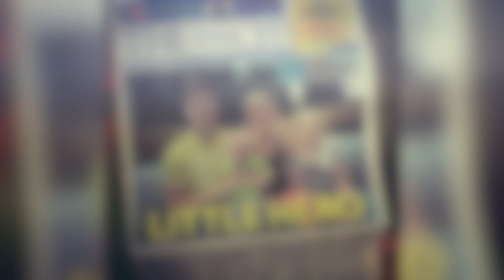Șoferul a văzut o Fată pe marginea Drumului. Când s-a apropiat, a rămas fără Cuvinte...